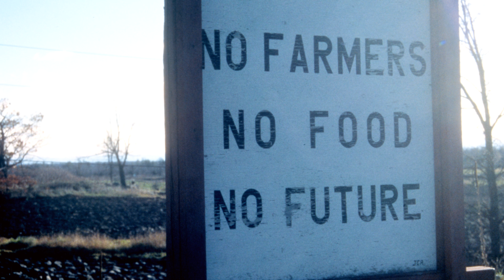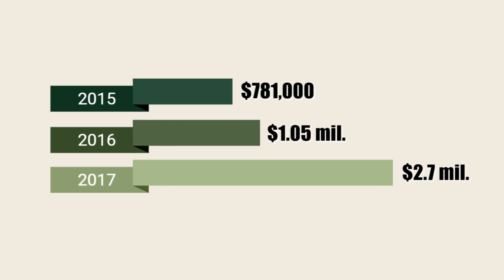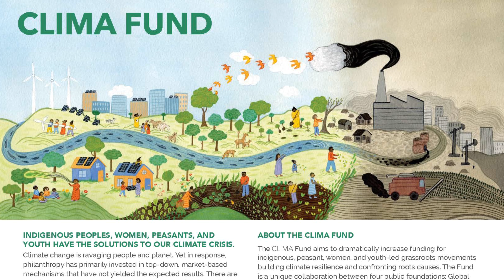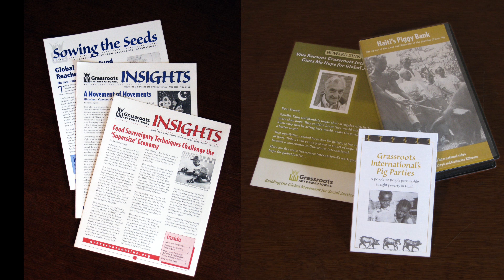Grassroots International: 35 Years of Resistance, Resilience, and Power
For 35 years, Grassroots International has stood with movements on the forefront of resistance, resilience, and power. Join us as we look back on the stories of our partners and allies, and as we look forward to the future world we're building together.

To learn more about Grassroots International and how you can join us,